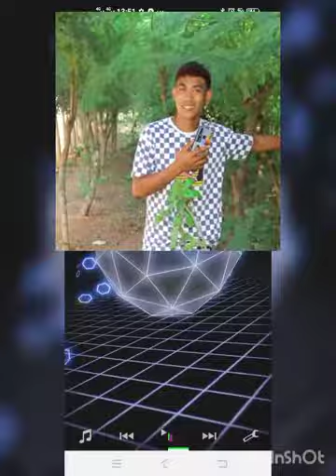Remix terbaru RDC